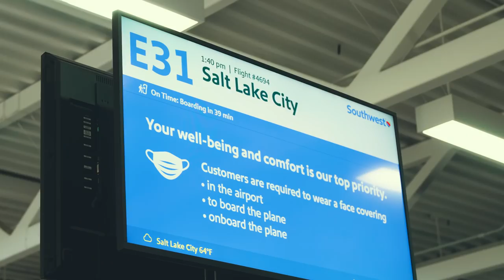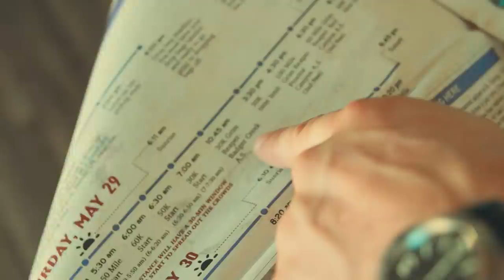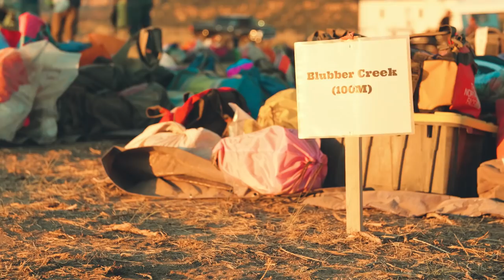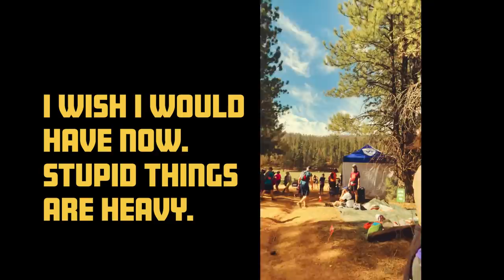FRAGILE - A MATT VINCENT STORY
3 years of debilitating, chronic pain. The simple act of walking bringing immense pain. Constant setbacks over the course of 8 surgeries. This is the story of Matt Vincent overcoming that pain. Overcoming those barriers to not only walk pain-free but to run as far as his body allows. No longer FRAGILE.

Caveman Coffee

Hybrid Performance Method

Daily Destroyer - team training and programming